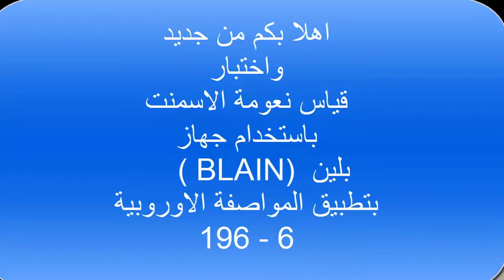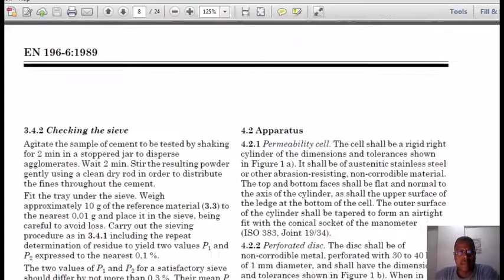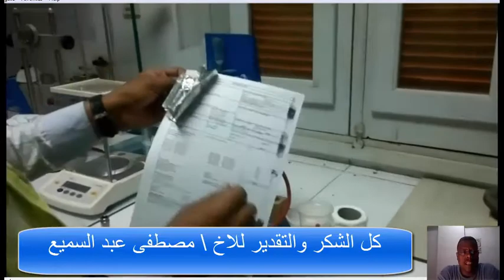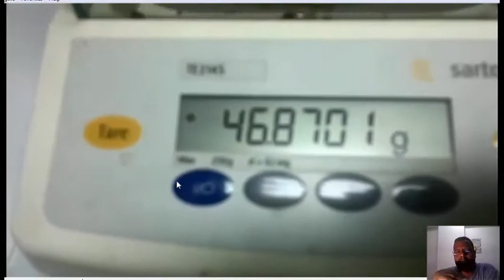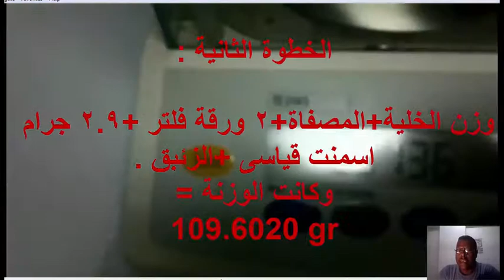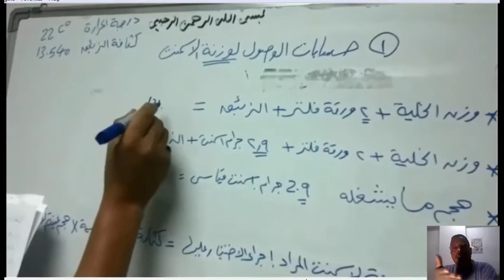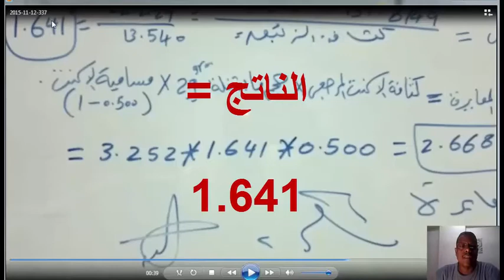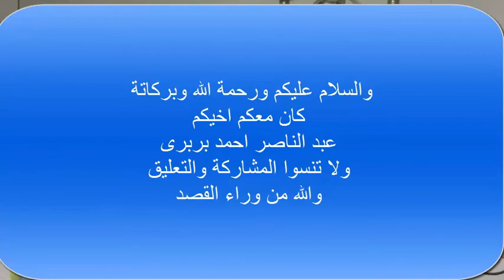نعومة الاسمنت باستخدام جهاز بلين (الجزء الاول)